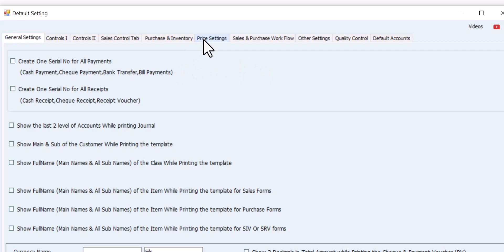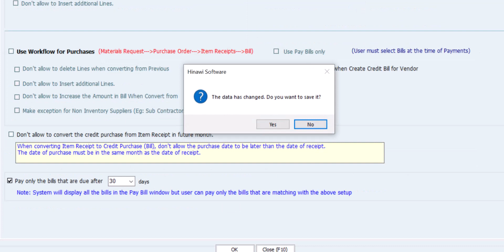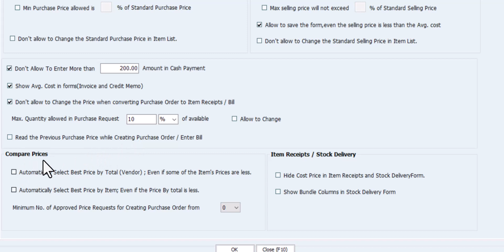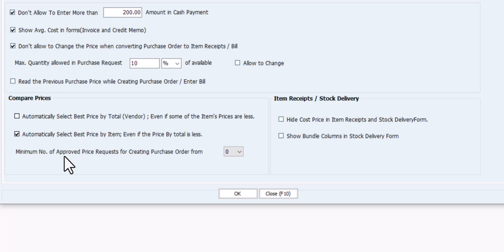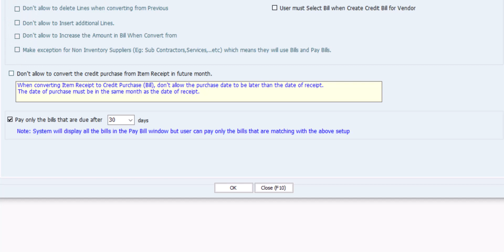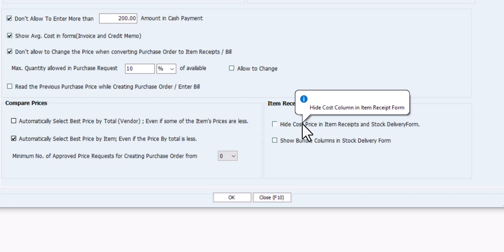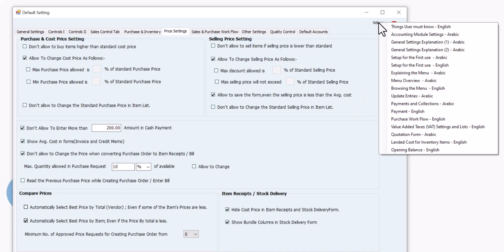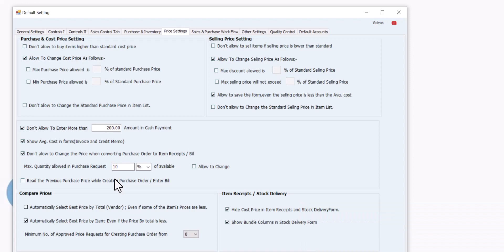إعدادات أسعار البيع والشراء في برنامج الحناوي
إعدادات أسعار البيع والشراء في برنامج الحناوي  @hinawisoftwareERPSettings
 تتمثل الخطوة الأولى في سير عمل المبيعات في برنامج الحناوي في إنشاء عرض أسعار. ستفصل جميع خطوط الإنتاج والتسعير والضرائب المطبقة قبل تقديمها للموافقة عليها. بمجرد استلام الموافقة ، سيتم تسليم المخزون وفقًا للأصناف والكميات المدرجة.

برنامج الحناوي
حاتم حناوي
إذا كنت صاحب عمل أو مديرًا وتبحث عن نظام تخطيط موارد المؤسسات يتضمن أفضل العمليات المالية والمحاسبية ، فإن برنامج الحناوي يستحق ذلك. يتمتع برنامج الحناوي بميزة تتبع سير عمل مبيعات متكامل قوي في نظام المحاسبة الخاصة به المصممة لتبسيط إعداد التقارير المالية والفواتير وعملية المدفوعات. وهنا يتم توضيح الخطوات المتعلقة بسيرعمل المبيعات في نظام محاسبة برنامج الحناوي وتشرح كيفية دمجها مع المخزون.

بعد ذلك ، يجب إنشاء فاتورة بناءً على هذا البيع - إما كفاتورة نقدية أو ائتمان - مع تضمين جميع الضرائب المطبقة في عرض الأسعار الخاص بك. يجب تقديم هذا المستند مع كل عملية بيع لضمان تتبع الإيرادات بدقة للتحليل المستقبلي للربحية لكل عميل أو العناصر المباعة.

أخيرًا ، قد يلزم إصدار مرتجع في حالة الحاجة إلى إرجاع أي عناصر مقتبسة بسبب البضائع التالفة. ستسمح حركة الإرجاع هذه بإجراء إلغاء  وعكس حسابهم في وقت الدفع لتعويضهم عن أي منتجات معيبة طلبوها
يتضمن سير عمل المبيعات في برنامج الحناوي أيضًا ميزة إدارة العمولات لمندوبي المبيعات. يمكن للمستخدمين إنشاء سجلات العمولات ، وتحريرها حسب الحاجة ، والموافقة عليها للدفع. يمكنهم أيضًا دفع العمولات للموظفين أو غير الموظفين مباشرة من النظام.

المشتريات:
المحاسبة عملية حاسمة في عالم الأعمال وأصبح سير العمل الفعال في وحدات المحاسبة ضرورة لأي مؤسسة حديثة. يقدم برنامج الحناوي ميزات محاسبية متقدمة ، مما يسمح للشركات بإدارة تدفق مشترياتهم بفعالية وكفاءة. تشرح هذه المقالة كيفية عمل سير عمل الشراء في نظام محاسبة برنامج الحناوي وكيف تساهم في تحسين الكفاءة العامة.

يبدأ سير عمل الشراء في نظام محاسبة برنامج الحناوي بإنشاء طلب المواد ، والذي يجب الموافقة عليه قبل اتخاذ أي إجراء آخر. بمجرد الموافقة ، يتم الحصول على أسعار المقارنة من مختلف البائعين لأغراض التقييم. الخطوة التالية هي إنشاء أمر شراء يجب الموافقة عليه أيضًا. بعد ذلك ، يتم استلام البضائع من البائع ويتم كتابة فاتورة البائع لهم. عندما تصل العناصر تالفة أو قصيرة ، يجب إنشاء مرتجع مشتريات وفقًا لذلك. أخيرًا ، يتم الدفع للبائع في نهاية هذه العمليات ؛ تتم دراسة جميع الخطوات مسبقًا بحيث يمكن تنفيذ إجراءات التحكم وتوفير الوقت وفقًا لذلك.

من أجل ضمان نتائج مثمرة في عملية تدفق الشراء هذه ، يتيح برنامج الحناوي للمستخدمين دمج كل من المخزون والدفع في نظامهم. باستخدام وظيفة البحث ، يمكن للمستخدمين الوصول السريع إلى جميع البيانات ذات الصلة المطلوبة أثناء معالجة البيع ؛ يتضمن ذلك معلومات يوفر المخزون التي تساعد على تقليل تكاليف المخزون الزائد من خلال توفير التحديثات التي تساعد في الوقت الفعلي على جميع البضائع المعينة. علاوة على ذلك ، يمكن أيضًا إدارة المدفوعات بسرعة من خلال طريقة مدفوعات المتقدمة.

المخزون:
يعد تتبع المخزون الخاص بك وإدارته جزءًا حيويًا من إدارة أي عمل تجاري. يعد امتلاك الأدوات المناسبة للاحتفاظ بسجلات دقيقة وضمان الدقة أمرًا ضروريًا لنجاح الأعمال. لحسن الحظ ، تقدم برنامج الحناوي نظام محاسبة مع العديد من الميزات لمساعدة المستخدمين على إدارة مخزونهم. في هذه المقالة ، سوف نلقي نظرة على بعض الميزات المضمنة في نظام الجرد الخاصة بـبرنامج الحناوي.

إحدى الميزات الرئيسية التي تميز نظام المحاسبة في برنامج الحناوي هي ميزة سند إخراج المخزون. يتيح ذلك للمستخدمين إنشاء السندات عند إخراج البضاعة للعملاء أو الأطراف الأخرى. بمجرد إنشاء المستند ، يمكن طباعته بسهولة باللغتين العربية والإنجليزية أو مشاركته مع الأطراف ذات الصلة ، أو إلغاؤه إذا لم تكن هناك حاجة إليه.

تتيح ميزة سند استلام المخزون  للمستخدمين أيضًا إنشاء مستندات عند استلام البضاعة من الموردين أو الأطراف الأخرى. وبالمثل ، يمكنهم طباعة نسخة من أو مشاركتها مع الأطراف ذات الصلة أو إبطالها إذا لم تكن هناك حاجة إليها.

لمتابعة التغييرات في قيمة البضاعة، يمكن للمستخدمين استخدام ميزة تغيير القيمة السوقية للبضاعة داخل نظام المخزون. هذا يسمح لهم بتعديل القيمة السوقية لعنصر ما حسب الحاجة للحصول على سجلات أكثر دقة.

أخيرًا ، هناك أيضًا ميزة عمل الجرد الفعلي التي تسمح بإجراء عمليات الجرد الفعلي للمخزون ومقارنة هذه الأرقام مع ما تم توثيقه في سجلات النظام لمزيد من الدقة. يضمن ذلك أن يكون المستخدمون على دراية دائمًا بمستويات المخزون الحالية ويمكنهم إجراء تعديلات حسب الضرورة بناءً على البيانات في الوقت المحدد.

بشكل عام ، يوفر نظام المحاسبة في برنامج الحناوي العديد من الميزات القوية لإدارة وتتبع مستويات المخزون بكفاءة ودقة مما يمنحك الراحة الكاملة للمضي قدمًا في عمليات عملك!